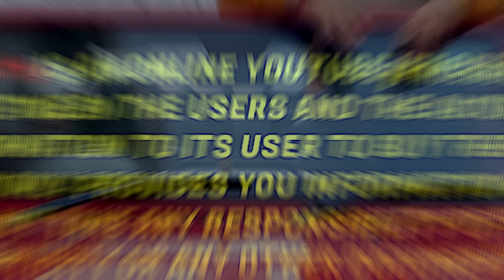Top Selling SECOND HAND Cars in Delhi, Mix Stock Of Used Cars In Delhi, Future Ride Emperio